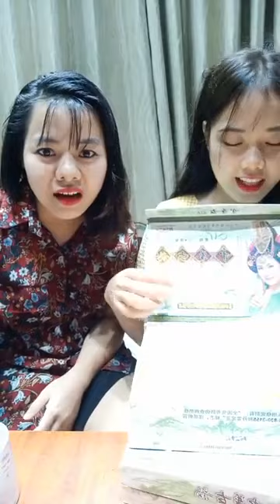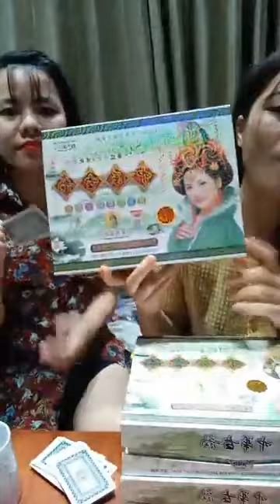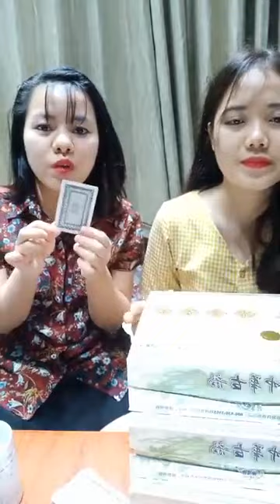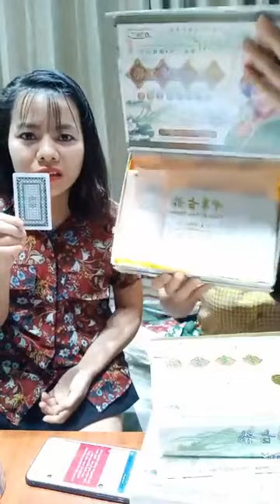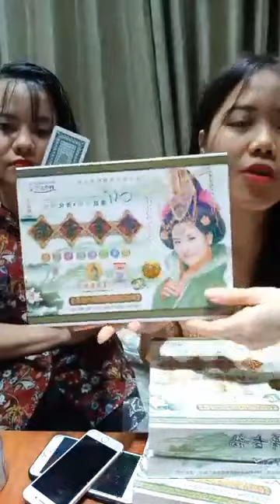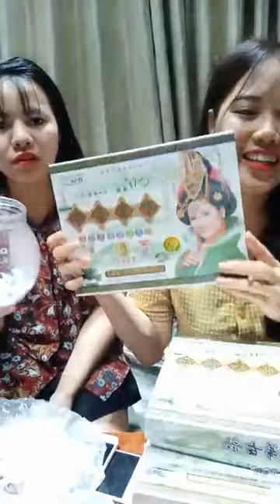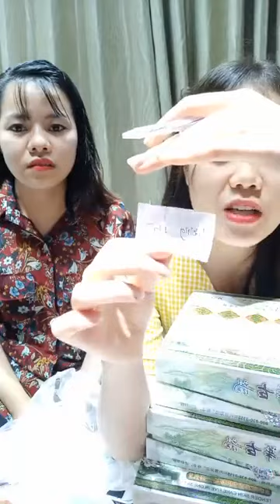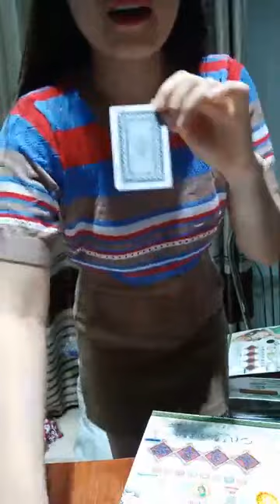Mua thanh lý máy in , Máy photocopy , Laptop , Máy tinh Cũ hỏng , Mua thanh lý tivi ,